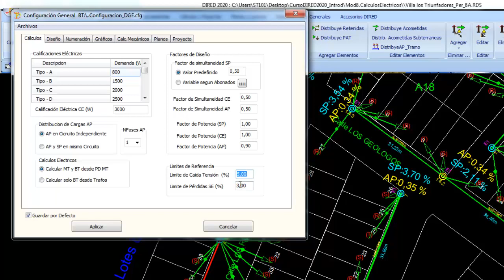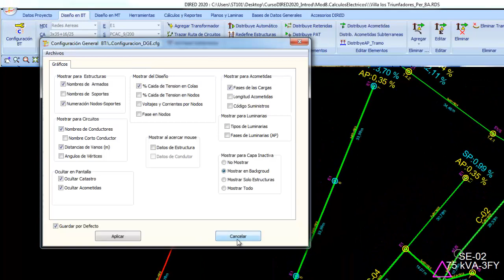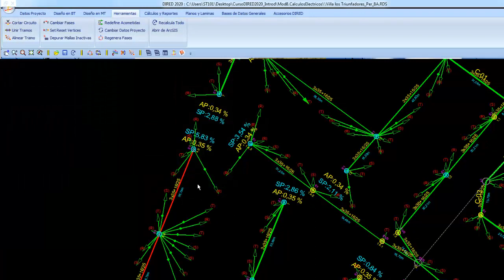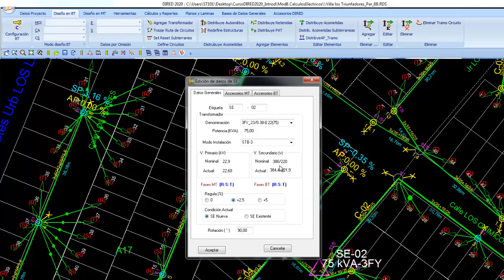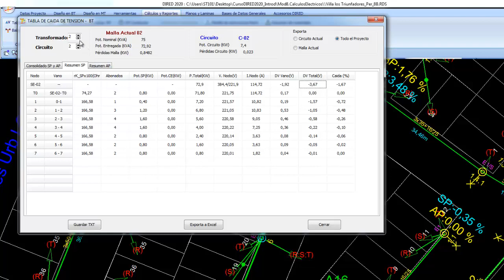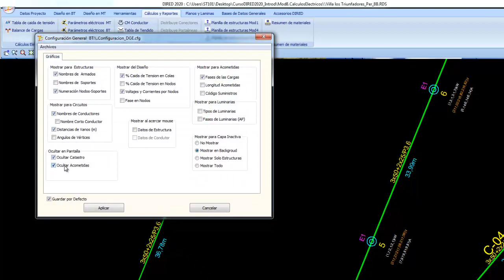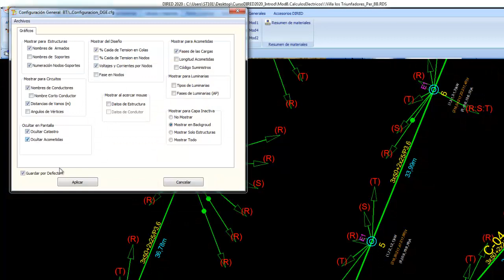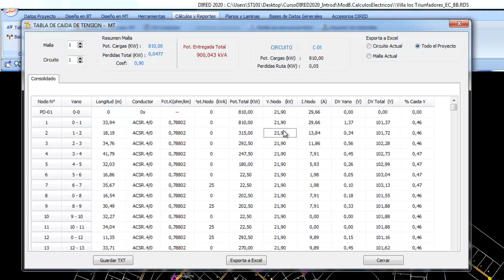CÁLCULOS ELÉCTRICOS DE REDES ELÉCTRICAS EN MT Y BT CON DIRED-CAD (8/10)